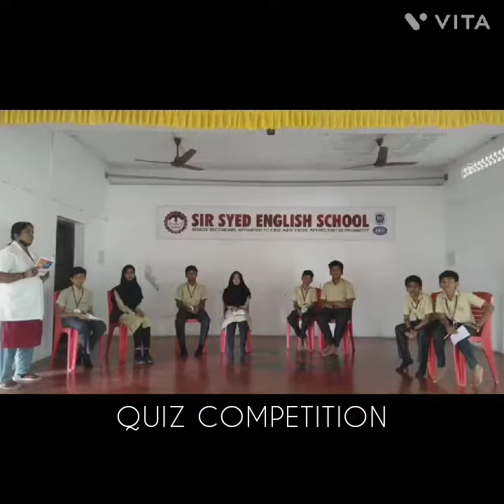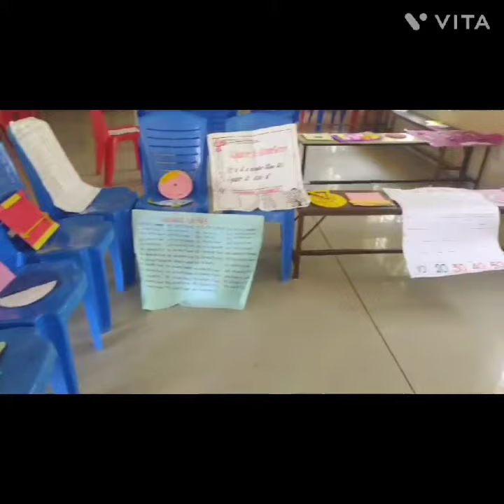NATIONAL MATHEMATICS DAY